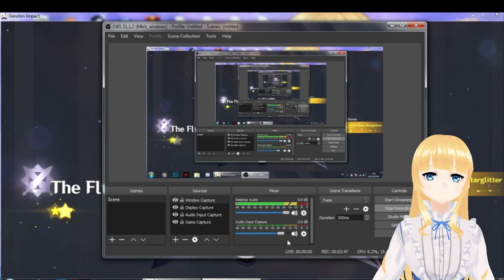Gacha 90x Diluc, Venti Genshin impact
1:36 Diluc
4:22 Venti